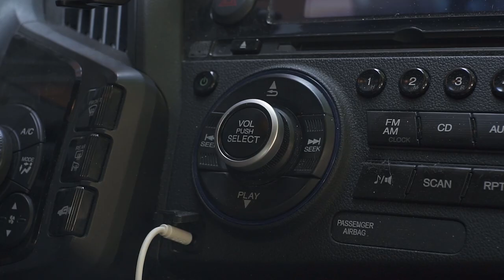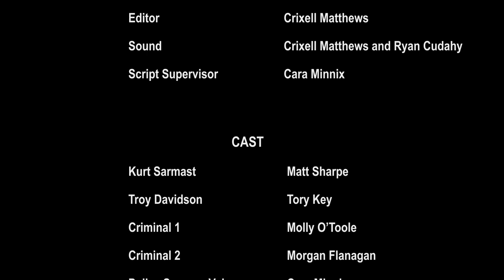'10-59' | Short Film - 2019 48hr Richmond Film Festival Top 10 Recipient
'10-59' is a "buddy cop" crime comedy about two friends investigating a crime scene.
This short placed in the Top 10 for the RVA 48hr Film Fest in 2019 and was accepted into 2 Film Festivals

Directed by: Taylor McNelis

Starring:
Tory Key
Matte Sharpe
Molly O'Toole
Morgan Flanagan

Written by: Cara Minx & Taylor McNelis
Edited by: Crixell Matthews
Director of Photography: Ian Herbst

A Wild Lion Media Production

Richmond Film Festival
48hr Film Fest
Best of 48hr Film Fest
Short Films
Indie Films
Indie Filmmaker
Taylor McNelis Films
Wild Lion Films